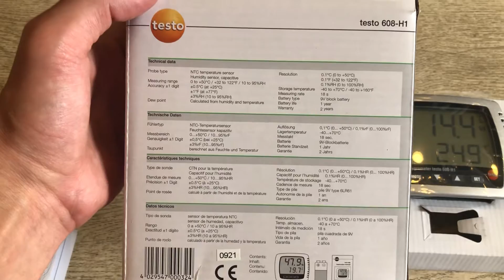Термогигрометр Testo 608-H1, Артикул: 0560 6081